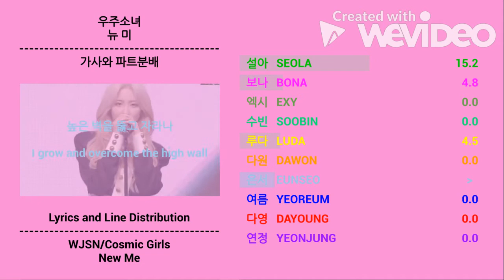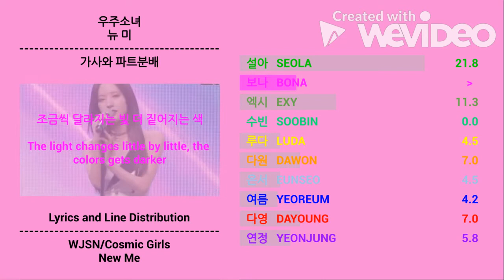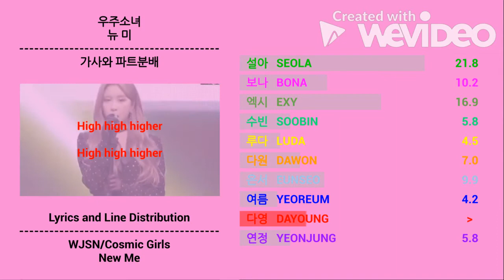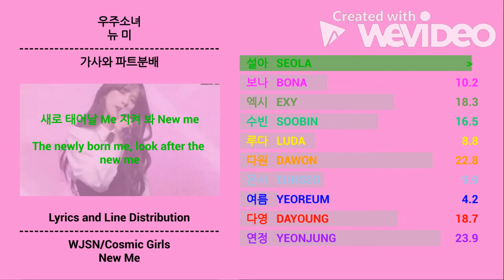우주소녀 (WJSN/Cosmic Girls) _ New Me (뉴 미) | Line Distribution and Lyrics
노래: 뉴 미
가수: 우주소녀
앨범: 언내추럴 (2021)

Song: New Me
Artist: WJSN (Cosmic Girls)
Album: UNNATURAL (2021)

Color : # f589d4